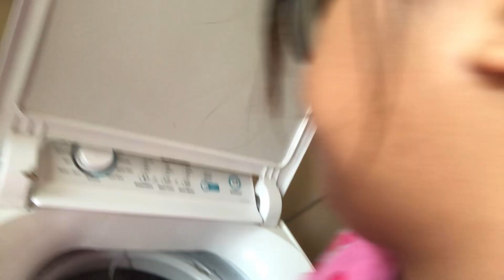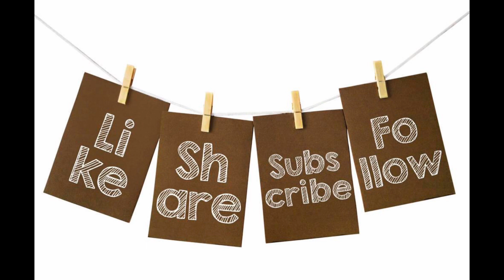AUSTRALIA LIFE | daily does | buhay at ganap ko sa straya.